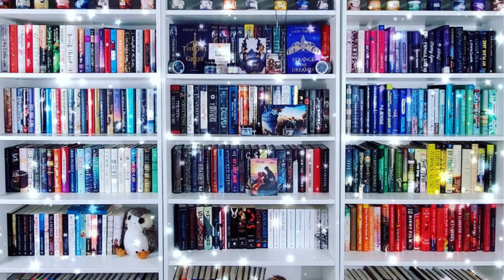Book of the Month Predictions || July 2023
Time to see what Book of the Month could potentially feature in their releases next month!

0:00 - Intro
1:40 - Confirmed Add-ons for July
2:09 - Mystery/Thriller/Horror Category
6:34 - Romance
8:19 - Literary/Contemporary Fiction
13:01 - Historical Fiction
1602 - Fantasy/Sci-Fi
20:45 - Conclusion

🐾Books Mentioned**🐾
Love Theoretically
The Only One Left -
Dark Corners -
Silver Nitratre -
The Woods are Waiting -
Her Little Flowers:
Hello Stranger:
To Have and to Heist:
The Librarianist:
Crook Manifesto:
One Summer in Savannah:
The Sunset Crowd:
Alchemy of a blackbird
The Sun and the Void:
The Deep Sky:
Immortal Longings